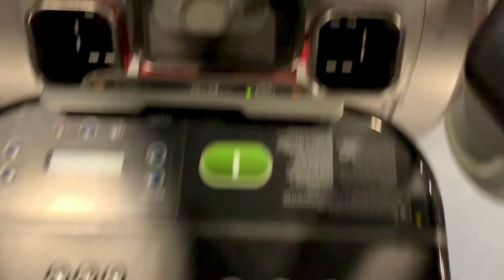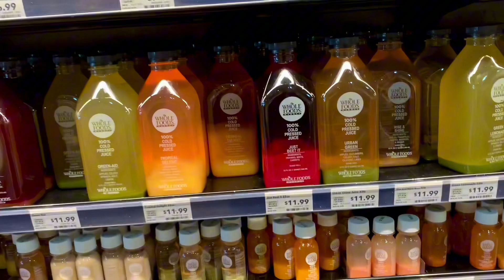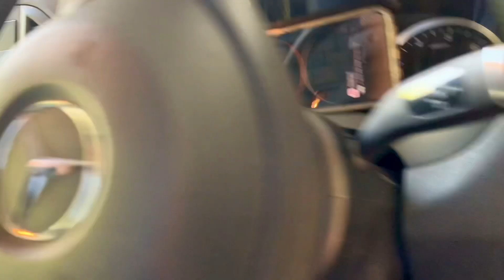My Boring Life: Gym as therapy / Rant about work / becoming a minimalist / Vi-P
Hey Everyone welcome or welcome back to THE Channel.

In todays vlog, I'm going deep in with gym sessions as my therapy discovering how going to the gym is like free (well not quit) therapy sessions that have helped me through these last 6 months.  Ranting about work and doing other people job constantly while they slake off.
But I'm working on not being a slave to my 9to 5 soon.  And finally getting reed of all this stuff I have and never use, I have so many ideas for it but not enough time or motivation to starter finish  project.

Make sure you like. I'd love to hear how you done it and stuck to it.